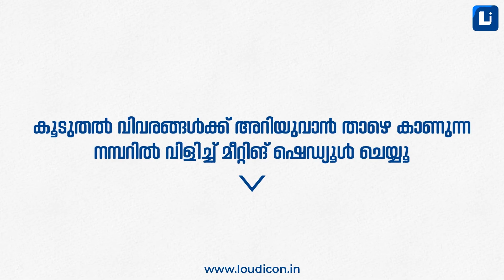ആറ് കോൺഗ്രസ് പ്രവർത്തകർക്കെതിരെ പോലീസ് കേസെടുത്തു..